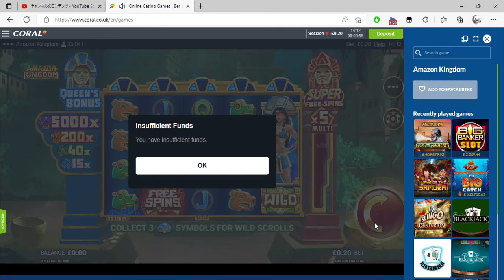Online Casino Games Bet £10 get £50 Welcome Bonus at Coral co uk and 1 more page Personal Micr